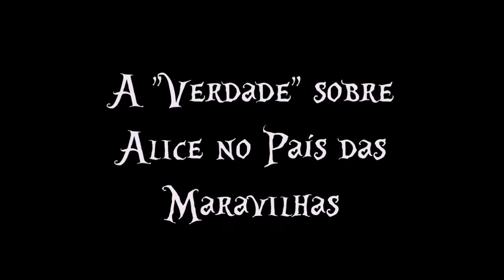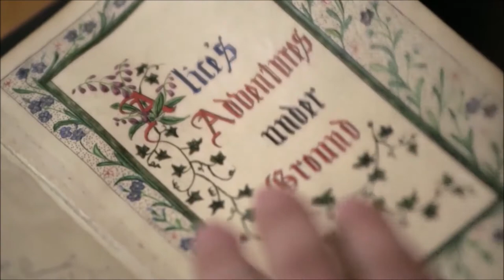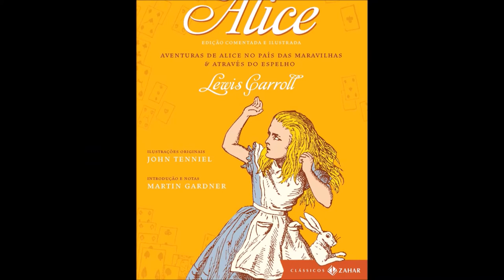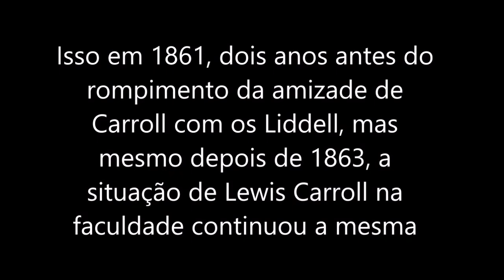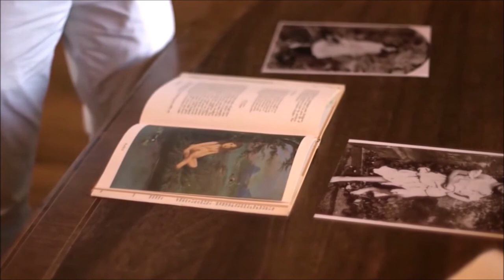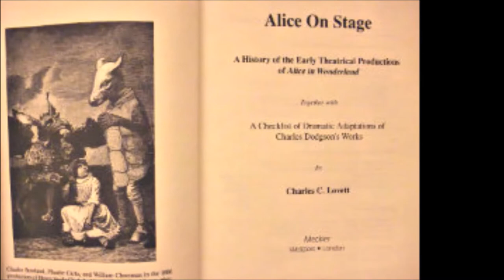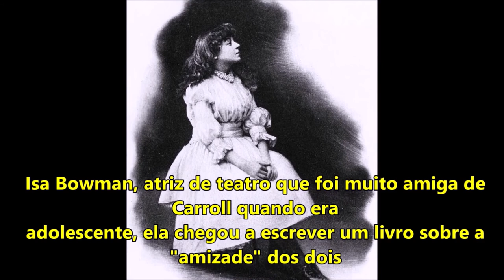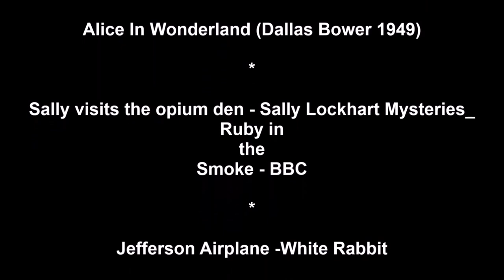A Verdade Sobre Alice no País das Maravilhas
Esse  vídeo não é mais alguma besteira sensacionalista sobre Alice no País das Maravilhas e sim um pequeno e amador documentário com informações verissímis e atualizadas a respeito do livro e do autor: Lewis Carroll. É a minha primeira edição neste estilo, espero que gostem.
Links, fontes e livros em inglês:

Site dos novos estudos sobre Lewis Carroll

artigo sobre o “Mito Carroll”

Outro site sobre o mito

Sociedade Lewis Carroll da América do Norte

The Mistery Of Lewis Carroll, Jenny Woolf

Biografia de Carroll por Edward Wakeling

Biografia de Carroll por Karoline Leach

Sociedade Lewis Carroll do Reino Unido

Site sobre Alice no País das Maravilhas

Tumblr sobre Alice no País das Maravilhas e suas adaptações teatrais

Outro excelente Tumblr sobre Alice no País das Maravilhas

Links, fontes e livros em português:

Sociedade Lewis Carroll do Brasil

Blog da presidente da Sociedade Lewis Carroll do Brasil, Adriana Peliano, artista e outra grande especialista brasileira em Lewis Carroll

Lewis Carroll, uma Biografia, por Morton N. Cohen

Alice edição comentada por Martin Gardner, Zahar

Primeira tradução de um poema de Lewis Carroll (Phantasmagoria) para o português, por Maurício Coelho

meu lugarzinho na internet, meu Tumblr